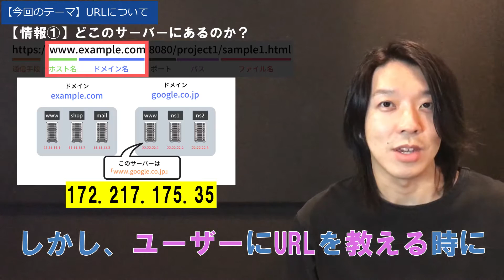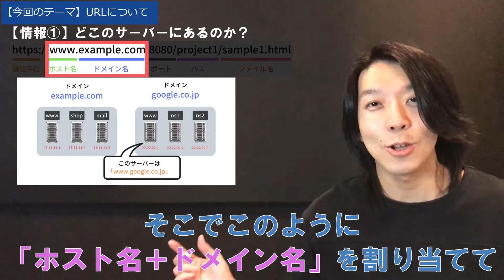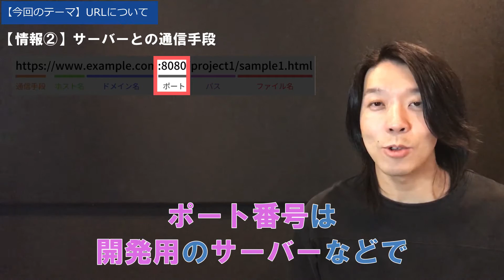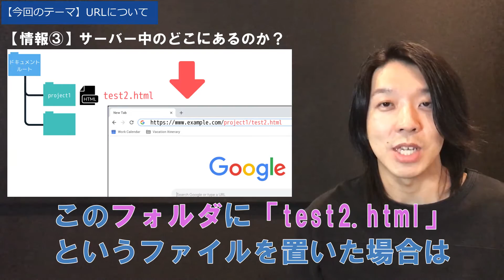URLとは？【分かりやすい解説シリーズ #9】【プログラミング】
100種類以上の実践課題アプリでポートフォリオ作成＆スキルアップ！

今回は、URLについてご説明します。

​Webプログラマーは、サービスをどのようなURLで公開するかを設計するために、URLの仕組みを理解しておく必要があります。

​ここでしっかりURLの仕組みを理解しておきましょう！

《目次》
00:00 今回のテーマ
00:33 URLとは何か？
00:55 URLの形式
01:16 【情報①】どのサーバーにあるのか？
02:29 【情報②】サーバーとの通信手段
03:51 【情報③】サーバーの中のどのフォルダにあるのか？
04:46 アップロード先とURLの関係性を理解しておこう！